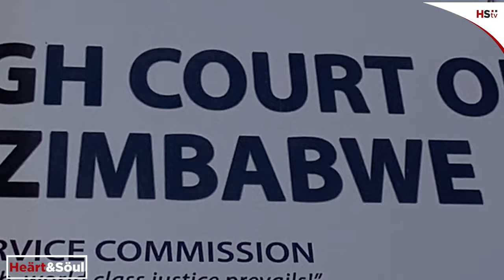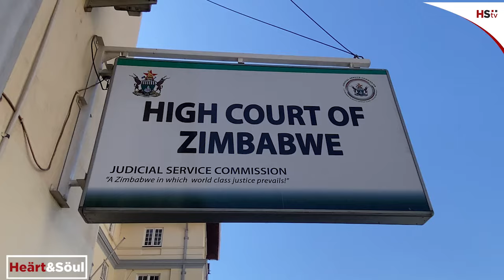Mutsvangwa case give judges sleepless nights